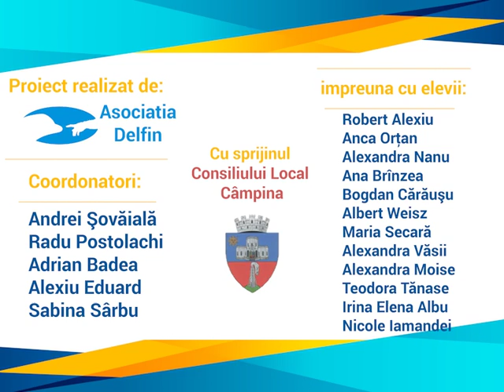Moartea lui Vasco da Gama si Franz Gruber compune "Silent night"